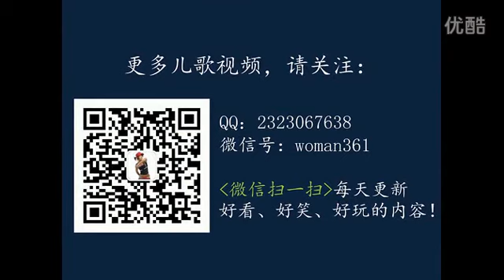拔萝卜 儿歌串烧50首 高清